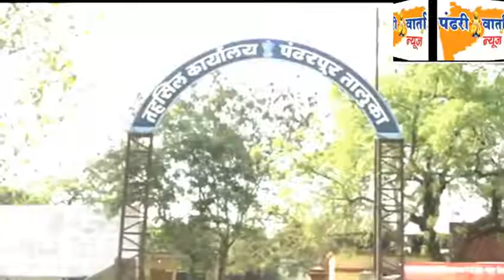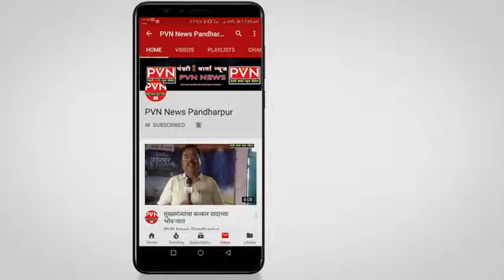माई आवास योजनेसाठी सातबारा उताऱ्याची अट रदद करा-आ.प्रणिती शिंदे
*रमाई आवास योजनेसाठी सातबारा उताऱ्याची अट रदद करा*
 *खाजगी जागेवरील घोषित झोपडपट्टयांचा रमाई आवास योजनेत समावेश करा*
 *आ.प्रणिती शिंदे यांची विधानसभेत मागणी*
*राजकुमार शहापूरकर*
मोबा. ७७७३९७८१४०